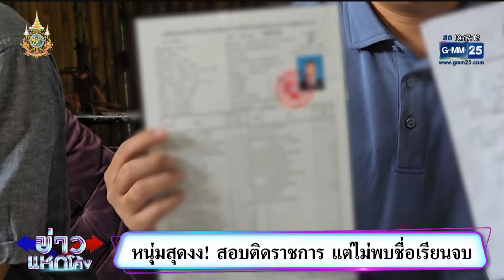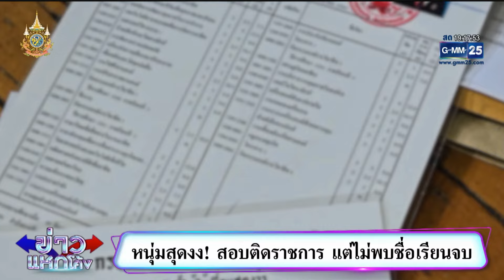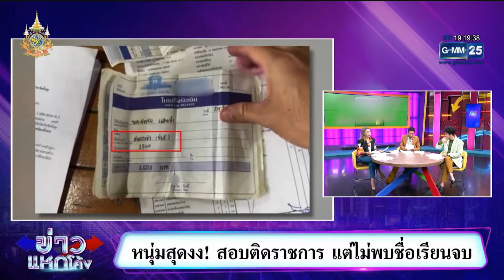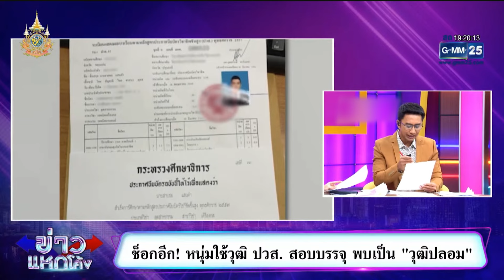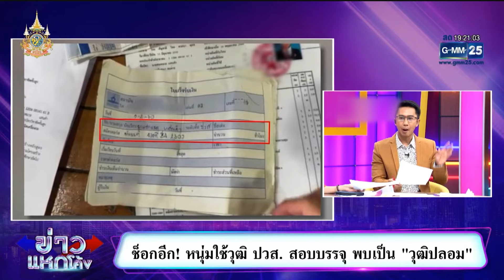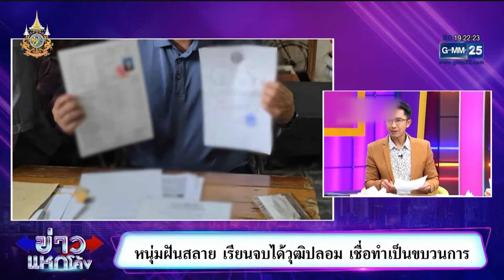หนุ่มสุดงง! สอบติดราชการ แต่ไม่พบชื่อเรียนจบ | ข่าวแหกโค้ง | 15 ส.ค. 67 | GMM25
หนุ่มสอบติดราชการกรมการขนส่ง สุดท้ายถูกหน่วยงานตรวจสอบว่าไม่พบว่าจบการศึกษา สถาบันต้นทางช่วยแก้ปัญหาคือให้กลับไปเรียนใหม่

ข่าวแหกโค้ง ครบทุกรส ทุกมุมข่าว ตลอดทั้งสัปดาห์  นำทีมโดย หนุ่ม-อนุวัต เฟื่องทองแดง, ไก่-สมพล ปิยะพงศ์สิริ, พุดเดิ้ล-ปาจรีย์ ณ นคร, กฤต เจนพานิชการ, ดาด้า วรินดา ดํารงผล และ อ๋อง เขมรัชต์ สุนทรนนท์

ข่าวแหกโค้ง ออกอากาศทุกวันจันทร์-อาทิตย์ เวลา 19.00 น.ทางช่อง